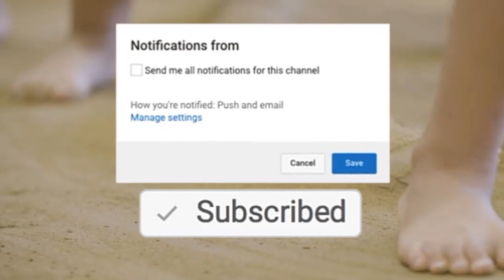5 Fakta Tentang Sumo yang Belum Kamu Ketahui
Siapa yang tak kenal dengan sumo? Sumo merupakan salah satu tradisi semacam adu fisik ala jepang yang melibatkan orang-orang yang bertubuh jumbo. Tapi tahu kah kamu, pemain sumo di zaman dahulu ternyata kurus kerempeng!

Tahu juga nggak sih, asal usul sumo ternyata dari aliran kepercayaan agama Sinto! agama kuno dari Jepang! Aduh banyak banget deh fakta menarik tentang sumo ini. Berikut 5 fakta mencengangkan tentang sumo yang belum kamu ketahui!